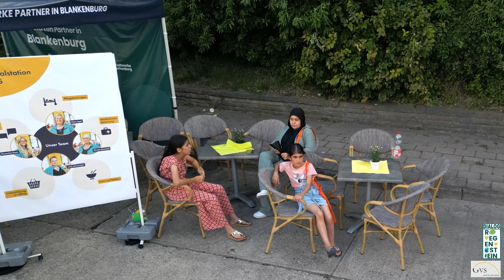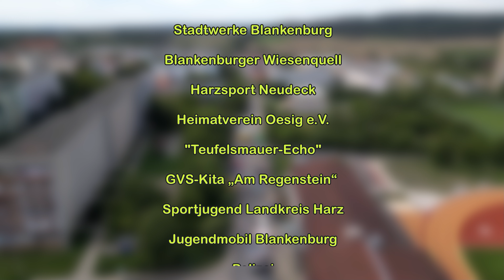2024 Nachbarschaftsfest Part II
Bereits zum zweiten Mal lud der »Gemeinnützige Verein für Sozialeinrichtungen e. V.« (GVS) die Anwohner des Wohngebiets Regenstein in Blankenburg zu einem stimmungsvollen Fest der Begegnung ein. Bei strahlendem Sonnenschein und sommerlichen Höchsttemperaturen bot sich den Gästen ein abwechslungsreicher Nachmittag, geprägt von fröhlicher Geselligkeit, lebendigem Miteinander und einem breit gefächerten Programm.

Der Erfolg dieses besonderen Ereignisses war maßgeblich den engagierten Organisatoren, zahlreichen freiwilligen Helfern und großzügigen Sponsoren zu verdanken, die gemeinsam einen rundum gelungenen Rahmen schufen. Ein Fest, das nicht nur das nachbarschaftliche Miteinander stärkte, sondern auch unvergessliche Momente bescherte.

Eine ausführliche Zusammenfassung der Höhepunkte und Impressionen des Tages finden Interessierte auf der Webseite des GVS.